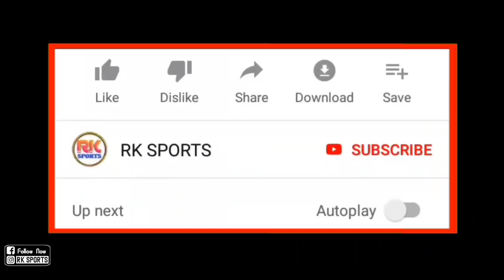Kerala Blaster Fc Vs ATK Mohun Bagan | Formation & Lineups | Starting XI | Match No - 66 | Hero Isl8